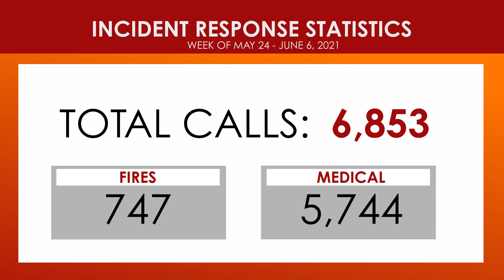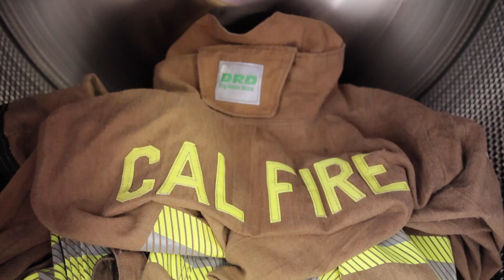Vegetation Fire in Jurupa Valley // Report on Conditions // June 7, 2021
This week on Report on Conditions, we'll cover a vegetation fire in Jurupa Valley, a skydiver caught in power lines and visit the Ben Clark Training Center.